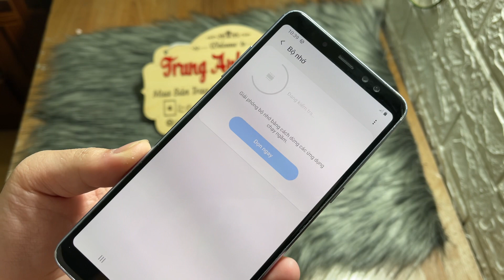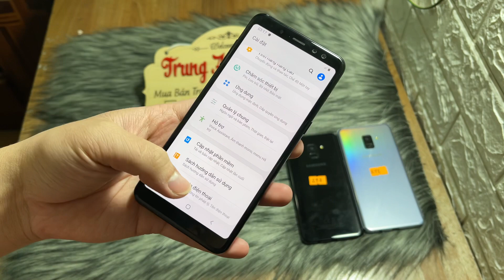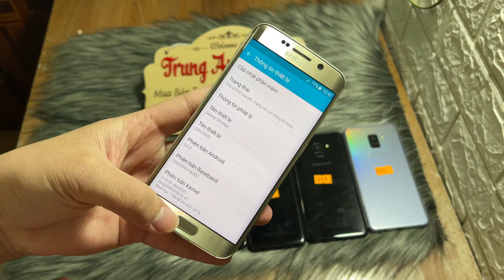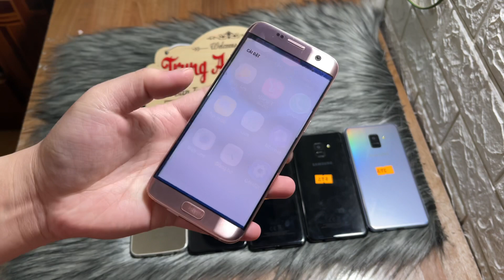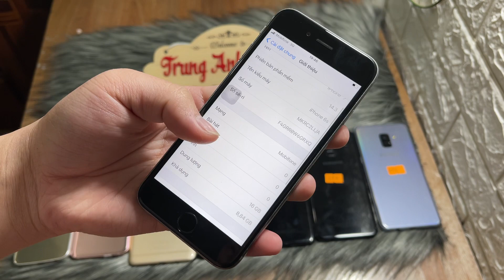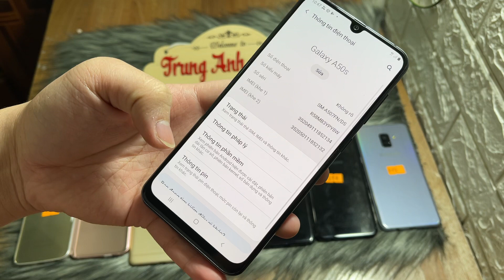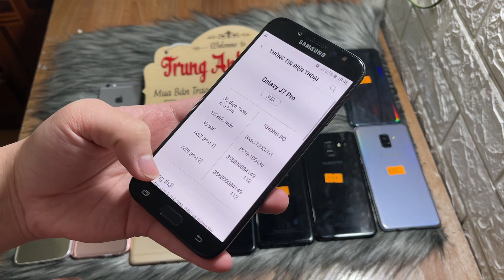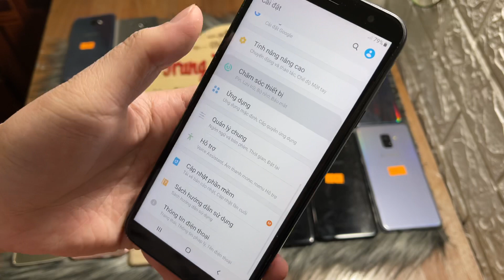Xả lô điện thoại cũ giá rẻ từ hơn 1tr samsung A50s S7e A8+ C9pro Nokia iphone chính hãng N28/1/2021!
©️ Copyright by TrunganhMobile ▶️ Do not Reup